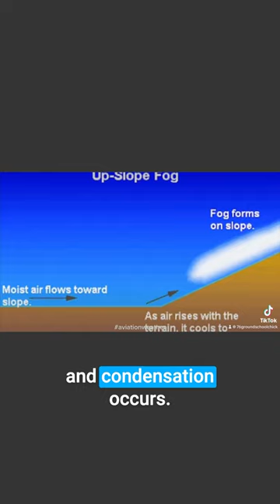UpslopeFog- Aviation Weather for studentpilots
Created by Advanced and Instrument Ground Instructor, Inaia.

The links below are affiliate links which allows 76 Ground School Chick to receive a small commission from Amazon, at bio extra cost to you, any time you use the links below to sign up for programs or purchase items on Amazon.  Please consider supporting this channel so we can focus on bringing you more high quality free educational aviation content!

Recommended Reading for Student Pilots:

Paper back copy of the Pilot’s Handbook of Aeronautical Knowledge:

Paperback copy of the Airplane Flying Handbook:

Stick and Rudder by Wolfgang Langewiesche:

The Killing Zone by Paul Craig :

Weather Flying by Robert Buck :

Inexpensive Aviation Headset I like using: